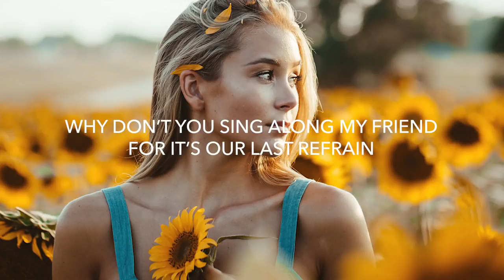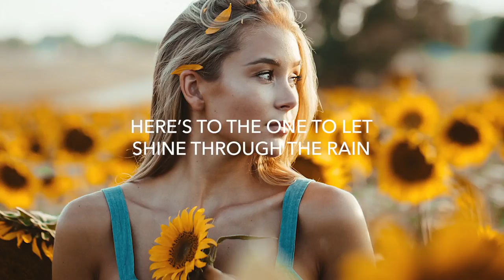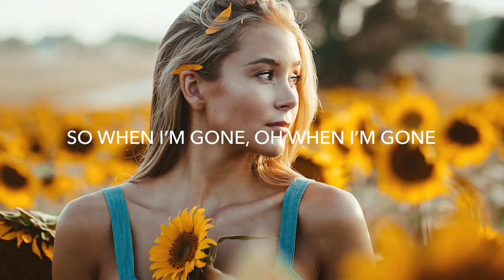TheFatRat & Anjulie - Close To The Sun (Lyrics)